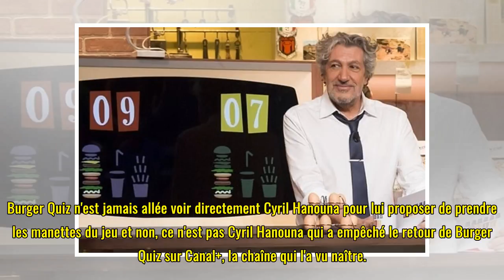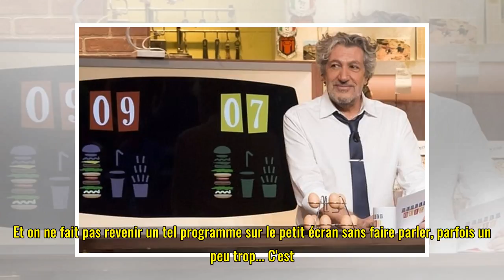Burger Quiz : Cyril Hanouna aurait pu présenter à la place de Chabat